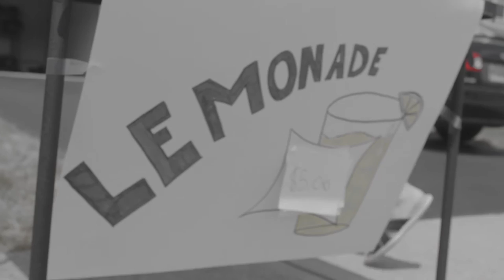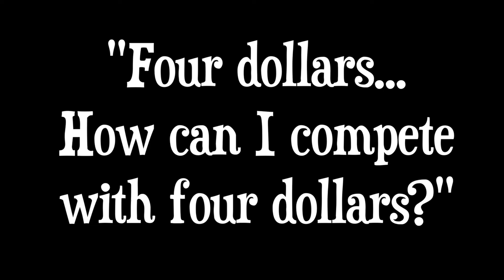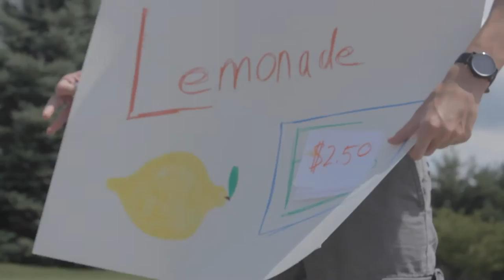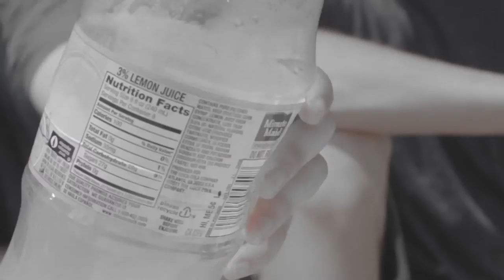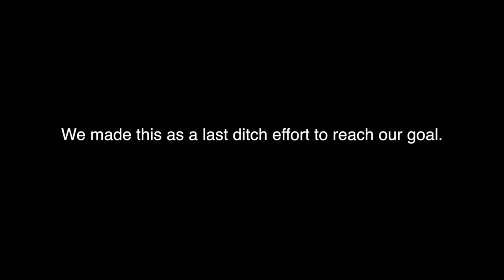Lemons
A short film about a small market and two competing firms.
A short film conceived and filmed in 24 hours.